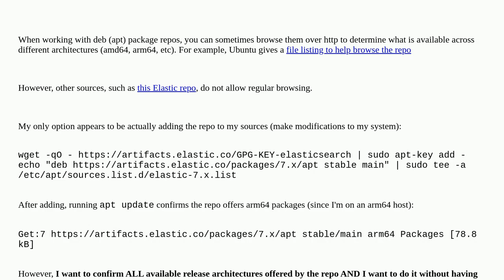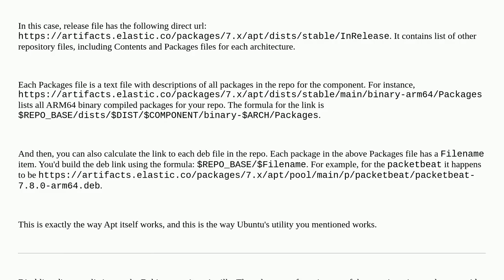Determine available architectures of an apt repo without adding as a source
A special thanks goes out to the community

  apt repository